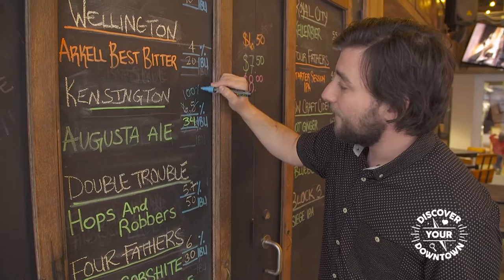B@THEMUSEUM - Discover Your Downtown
10 King Street West